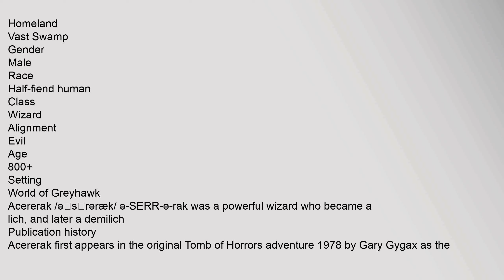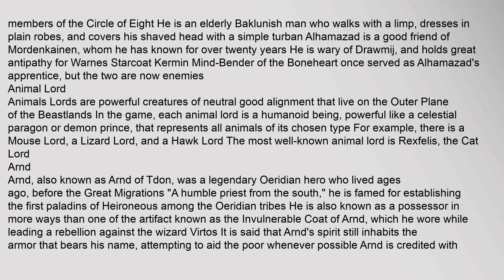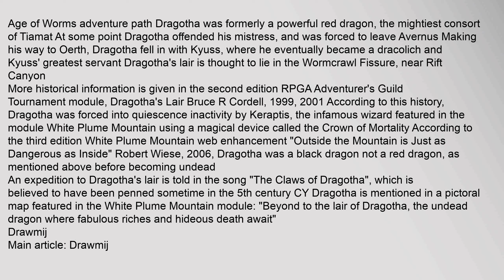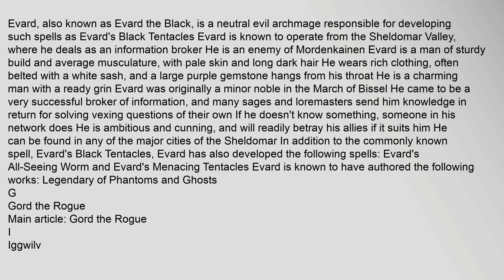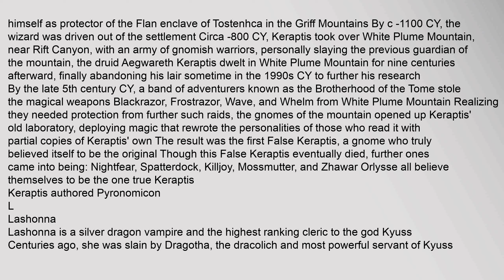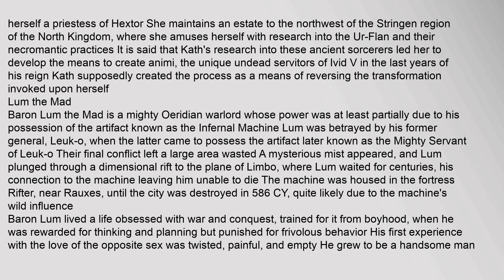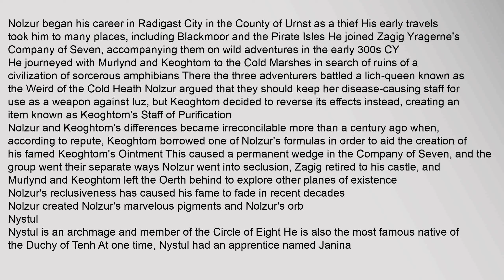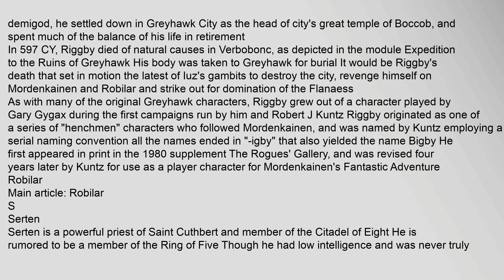List of Greyhawk characters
This is a list of characters from the Greyhawk campaign setting for the Dungeons & Dragons fantasy role-playing game
See also: List of Greyhawk deities
Contents:
Top
0–9
A
B
C
D
E
F
G
H
I
J
K
L
M
N
O
P
Q
R
S
T
U
V
W
X
Y
Z
A
Acererak
Acererak
Game information
Homeland
Vast Swamp
Gender
Male
Race
Half-fiend human
Class
Wizard
Alignment
Evil
Age
800+
Setting
World of Greyhawk
Acererak /əˈsɛrəræk/ ə-SERR-ə-rak1 was a powerful wizard who became a lich, and later a demilich
Publication history
Acererak first appears in the original Tomb of Horrors adventure 1978 by Gary Gygax as the main adversary One of the areas in the Tomb is a "Chapel of Evil", described as "obviously some form of temple area - there are scenes of normal life painted on the walls, but the people have rotting flesh, skeletal hands, worms eating them, etc"2:5 The adventure described him as "a human magic-user/cleric of surpassing evil" who took the steps necessary to preserve his life force as the lich, Acererak"2:10 The boxed set adventure Return to the Tomb of Horrors 1998 by Bruce Clist of greyhawk characters cartoon, list of greyhawk characters in harry, list of greyhawk characters to draw, list of greyhawk characters in frozen List of Greyhawk characters